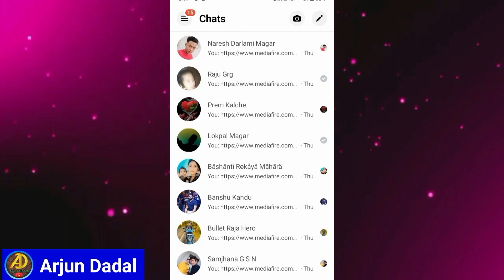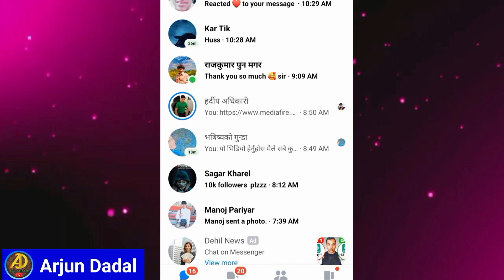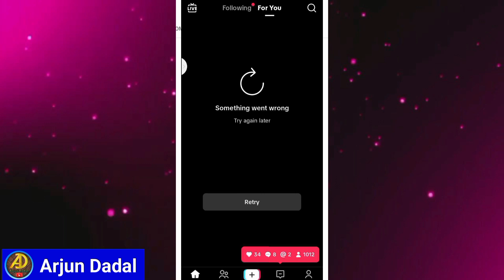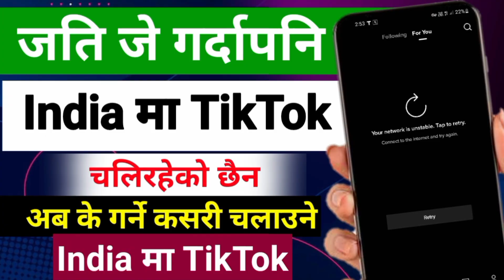अब चल्दैन TikTok इन्डियामा ? India Ma TikTok Chaldain || Arjun Dadal